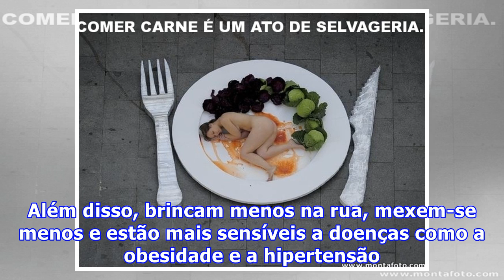10 mandamentos para uma família alimentada de forma saudável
10 mandamentos para uma família alimentada de forma saudável
A obesidade infantil é uma (nova) epidemia social que tem implicações no seio familiar no presente e depois também no futuro. Veja quais são os 10 conselhos fundamentais dos especialistas e... siga-os! Nem é preciso olhar para os últimos estudos e dados estatísticos para o comprovar. Basta ir a uma ...